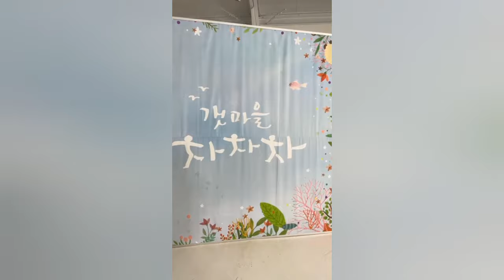Hometown Cha Cha Cha Behind The Scene (BTS Kim Seon Ho & Shin Min Ah)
BTS Hometown Cha Cha Cha